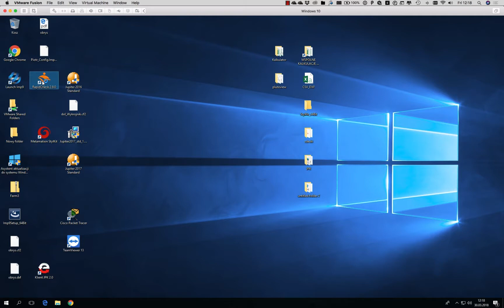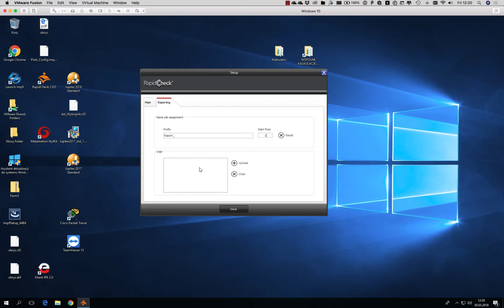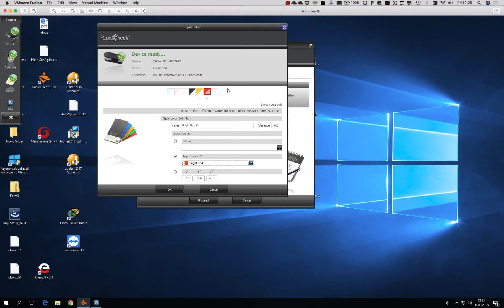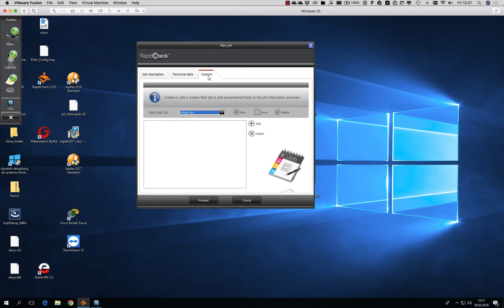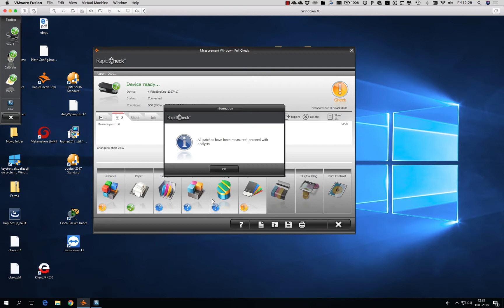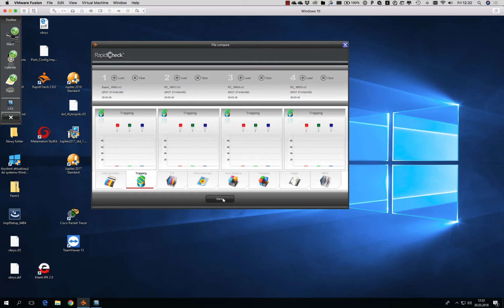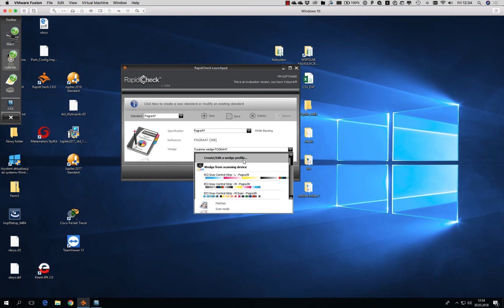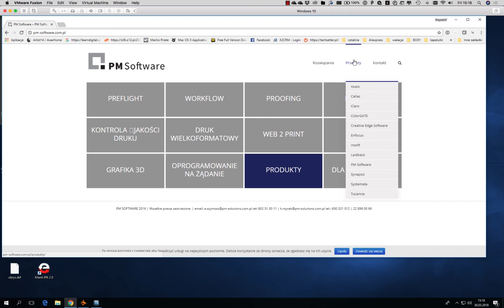RapidCheck - Aleyant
Prezentacja programu do kontroli jakości druku.